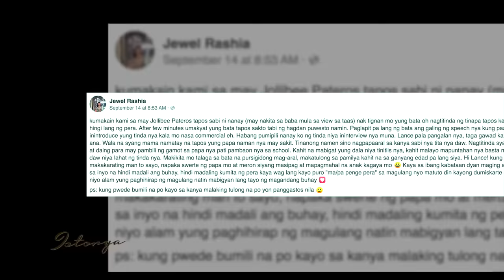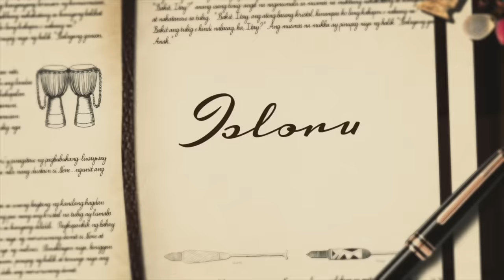Ang istorya ng batang nag-viral sa social media dahil sa pagtitinda ng daing at tinapa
Panoorin ang kahanga-hangang istorya ng batang si Lance na sumikat sa social media dahil sa galing nito sa pagtitinda ng daing at tinapa.

Ang kanyang determinasyon sa pag-aaral at pagmamahal sa mga taong nag-aaruga sa kanya ay naging inspirasyon para sa marami.